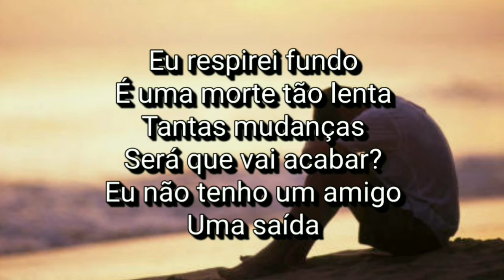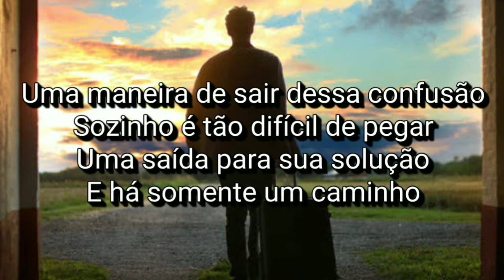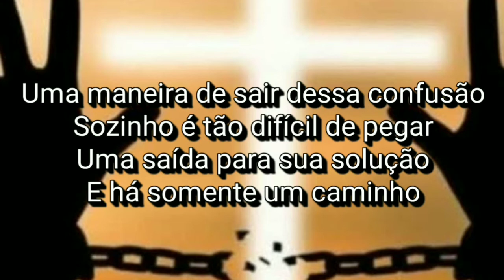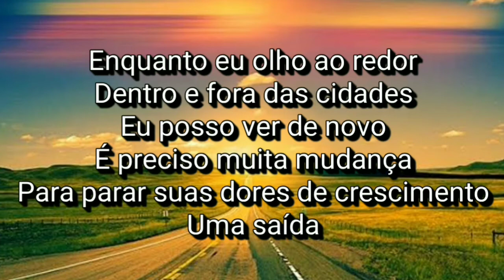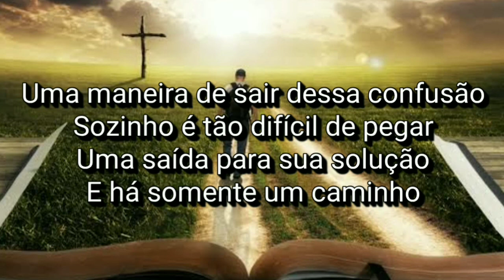Rick Cua - One Way Out (Tradução)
When I was so young
 I used to run home
 Buried under my problems
 Turn the lights down
 I was thought bound

 I took a deep breath
 It's such a slow death
 So many changes
 Will it ever end
 Don’t I have a friend

 One way out of this confusion
 All alone it's so hard to take
 One way out to your solution
 And the road is just one way

 Grew up the rough way
 Turned into hard clay
 Just to keep me alive
 I had to push and fight
 It never did seem right

 Always against the wall
 Nothing to break my fall
 It was wearin' me down
 If I only knew
 I didn’t have a clue

 Onе way out to your solution

 As I look around
 In and out of towns
 I can see it again
 It takes a lot of changе
 To stop your growin' pains

 You gotta listen now
 Just throw in the towel
 It's not your fight
 Come on, you're turnin' blue
 He'll do it all for you